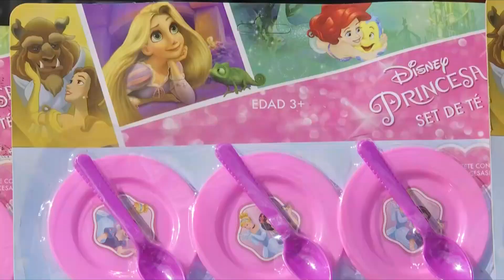Logró reunir el DIF de Veracruz 15 mil juguetes para niños de zonas marginadas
Xalapa, Ver.- Para celebrar el Día de Reyes, el DIF estatal logró reunir alrededor de 15 mil juguetes que serán entregados a niños de zonas vulnerables.

De tal forma que miles de niños recibirán un juguete durante el Día de Reyes, gracias a la población, ayuntamientos y trabajadores de los sistemas municipales y estatal, quienes acudieron al llamado que hiciera el DIF estatal para donar un juguete.

 La directora del DIF estatal Veracruz, Rebeca Quintanar Barceló, informó que se lograron reunir 15 mil juguetes que serán entregados a niños de diferentes municipios.

«Este año por la contingencia no se realizarán eventos masivos para entregar los juguetes, sin embargo, con ayuda de los DIF municipales, casa por casa, se visitarán a los pequeños para asegurar que recibirán sus regalos», dijo.